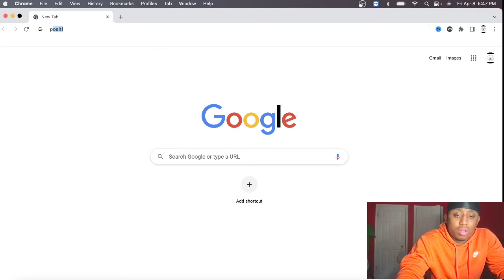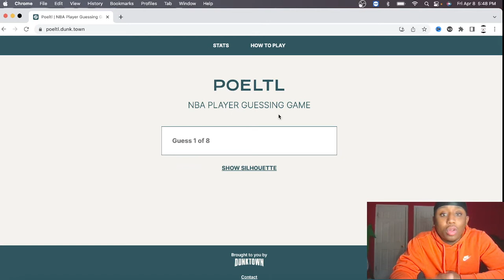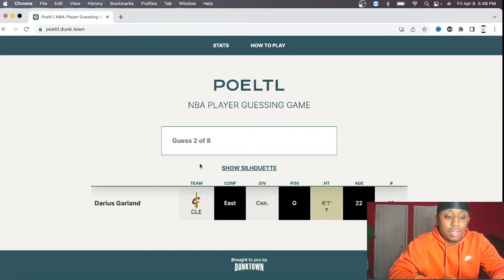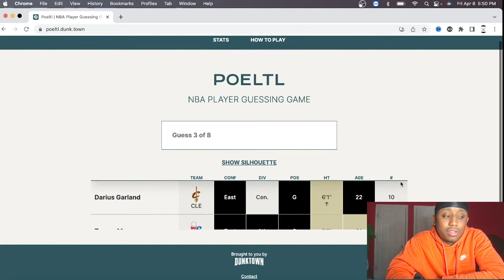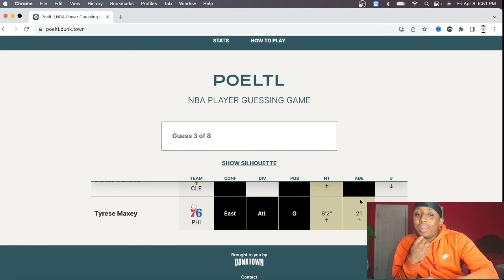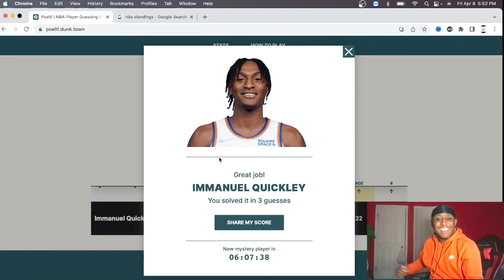HOMETOWN KIDD!! Poeltl Episode #3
Poeltl Time!!!